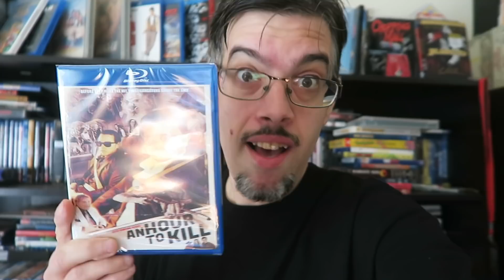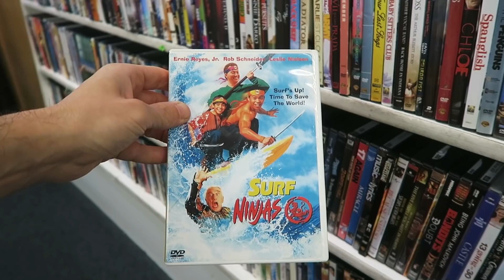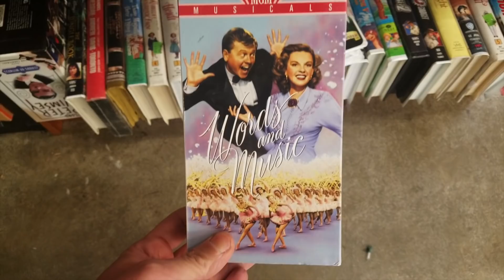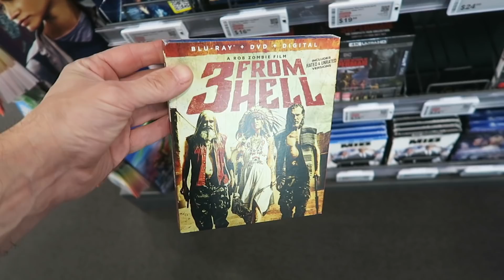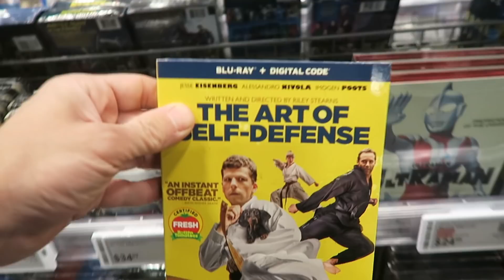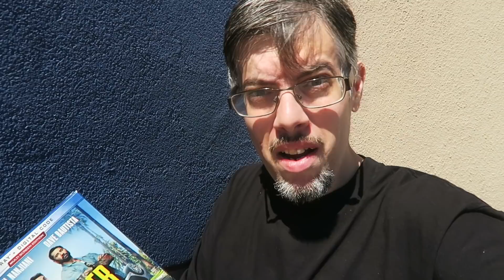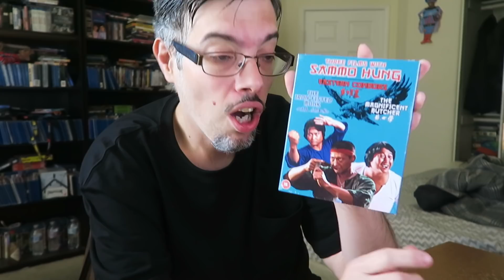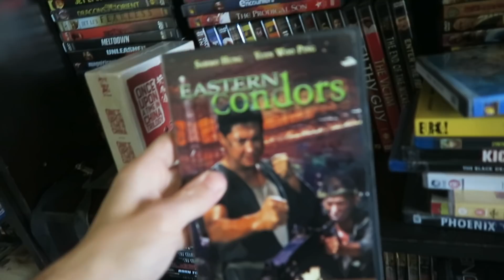Hoarding Up - 3 From Hell !!! Plus Unboxing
jay and silent bob reboot , Stuber , 3 from hell , best buy , Goodwill , Shopping , Thrift store , Hoarding , scarface , the art of self defense , Jesse Eisenberg , Movie Reviews , Blu-ray unboxing